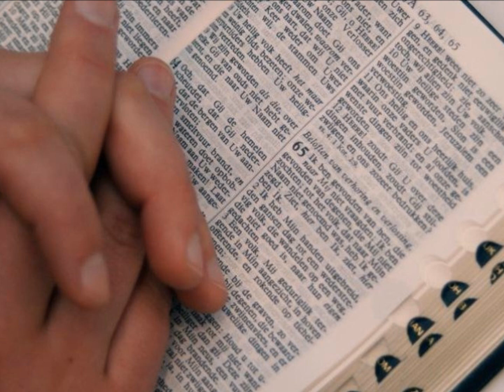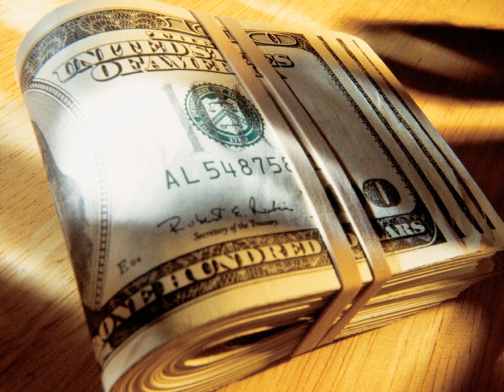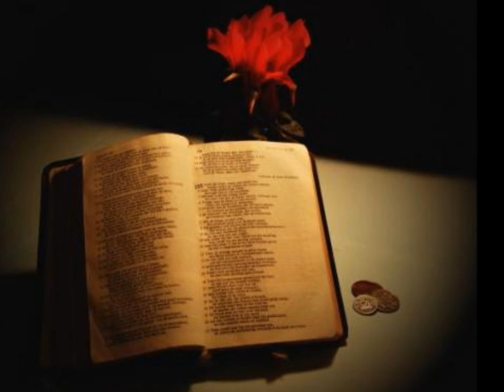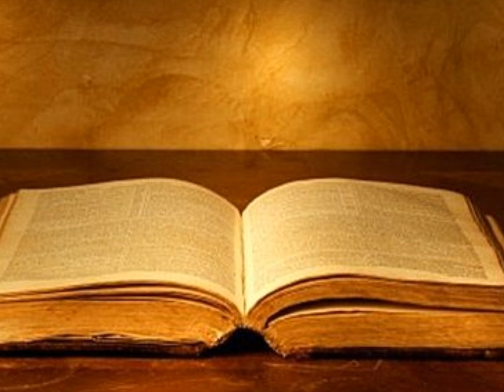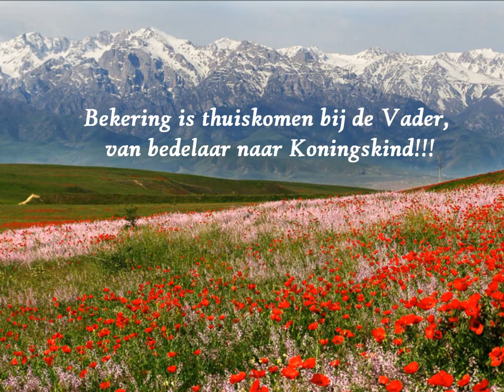In zijn ogen kwamen tranen...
Christelijk lied Morning-Light
In zijn ogen kwamen tranen, 't was van blijdschap, niet van pijn,

toen hij naar een tijd van zoeken, ook van Jezus hier mocht zijn.

doelloos leven alle dagen, van de morgen tot de nacht.

Maar z'n leven kwam tot inkeer, hij ontwaakte uit een nacht.

REFREIN: Eens de wereld, maar nu de Heiland, werelds rijkdom, maar niet echt.

                  Want met rijkdom koopt men geen leven,

                  dat is toch wat Gods woord ons heeft gezegd.

                  Pas als mensen in Hem geloven, Hem als redder ook zien staan,

                  zal Hij ons daar een plaats bereiden, in't paradijs om daar naar heen te gaan.

Maar het leven kent ook dagen, dat het wel eens tegen zit.
Maar dan toch te mogen weten, Jezus is ons groot bezit.
Want als wij in donk're dagen, Hem als leidsman dan zien staan,
kunnen wij op Hem vertrouwen, kunnen wij het leven aan.

G-G 224
T&M:2/3-7-2008
 W. van Beilen